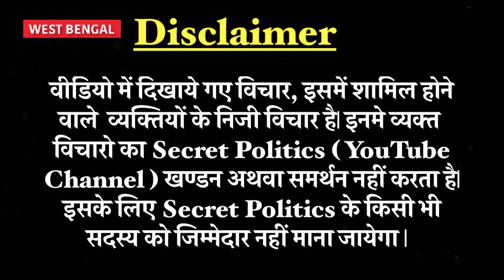बंगाली मुस्लिम प्रधान ने पलट दी बाज़ी | Mamta Benarjee | Bengal Election Ground Report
SP Channel
SP Video